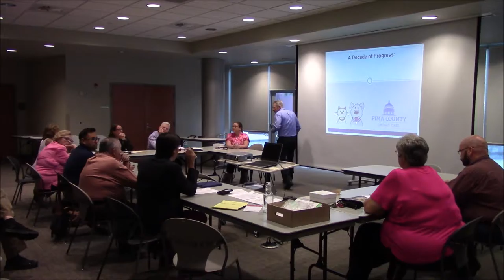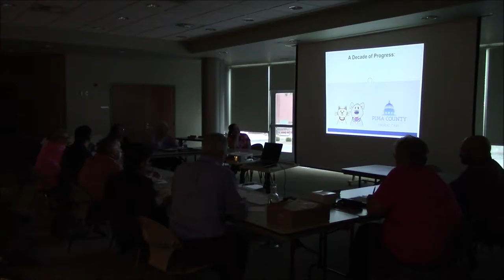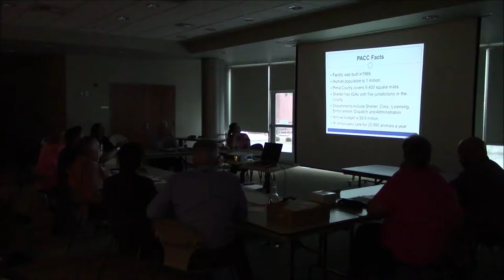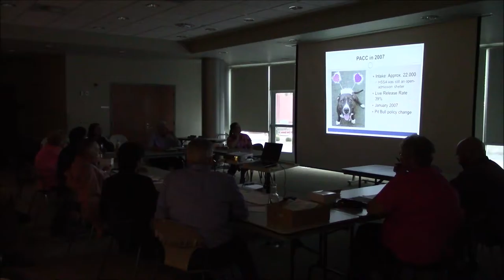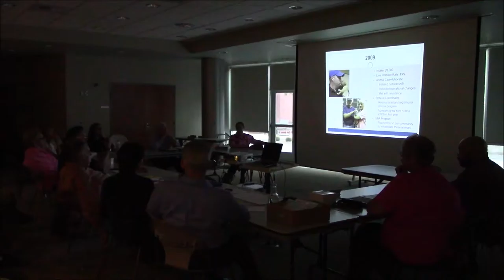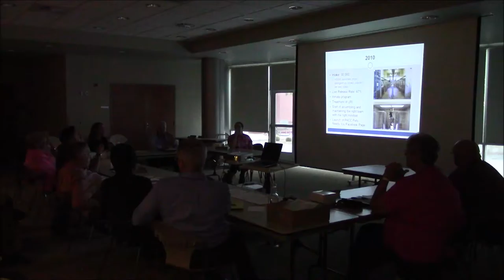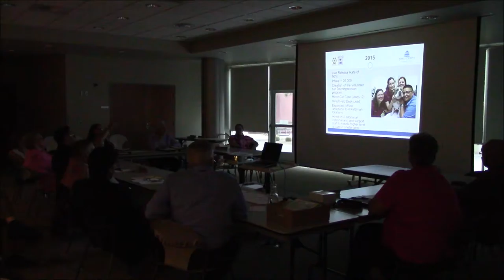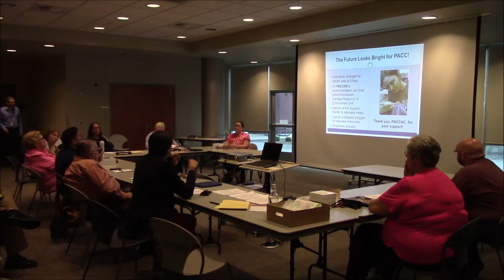Pima County Animal Care Advisory Committee 8/25/2016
This is the regular monthly meeting of the Pima County Animal Care Advisory Committee for August 25th, 2016.

This is the first meeting of the new membership of "PACCAC 2.0." The agenda consisted of discussions around basic logistics such as a new by-laws and officers to be elected. PACC leadership also provided an overview of the past 10 years of progress (largely repeated from June 2016 meeting). Full agenda and minutes of current and past meetings are available at the website above.